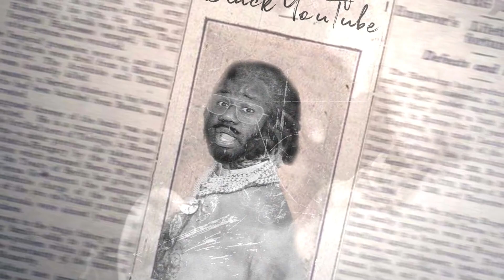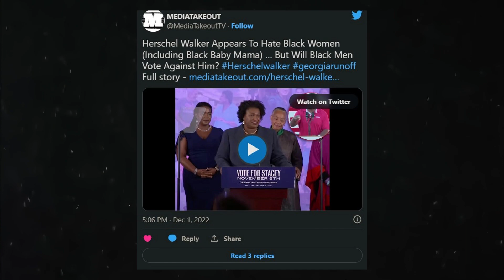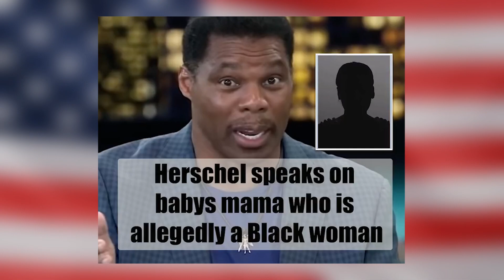You Will NOT Believe What Black Women Accuse Herschel Walker OF!